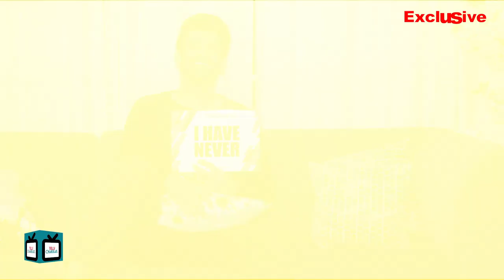Namik Paul plays Never Have I Ever and reveals secrets about himself | Exclusive | Tellychakkar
Journalist- Vishakha Pandit
Cameraman- Amar Yadav
Editor - Pritesh Solanki